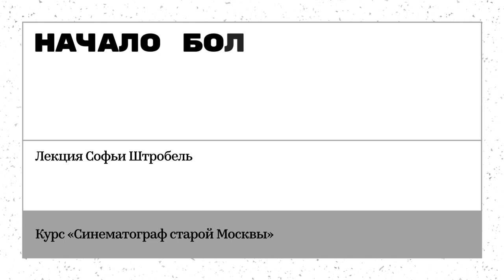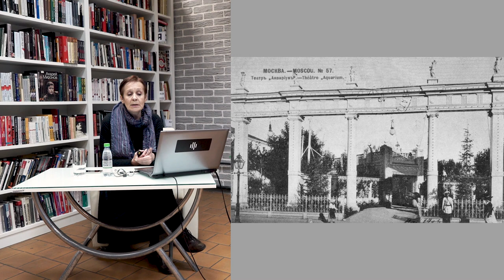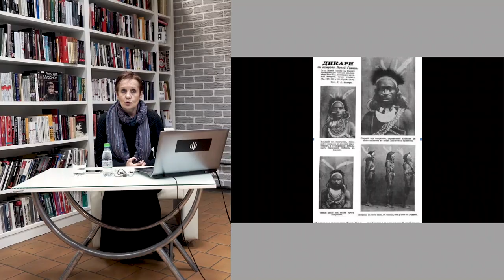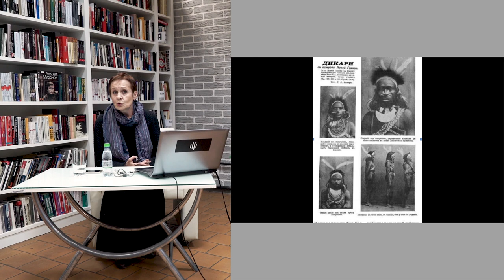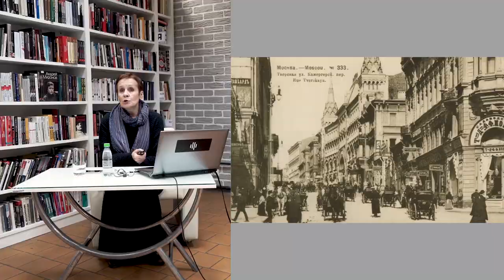«Начало большого пути». Лекция Софьи Штробель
На первой лекции курса «Синематограф старой Москвы» поговорим о зарождении кино в России.

Впервые кино показали в Москве в мае 1896, и это были картины, снятые первооткрывателями кино братьями Люмьер. В дальнейшем более десяти лет в российских синематографах демонстрировались ленты европейского или американского производства. И только в 1908 году на экраны вышел первый отечественный игровой фильм.

0:00 Библиотека им. Н.А. Некрасова представляет курс лекций Софьи Штробель «Начало большого пути»
00:14 о цикле “Синематограф старой Москвы”
0:59 начало кинематографа в России
1:11 первый киносеанс в России
3:06 первый киносеанс в Москве
4:20 Начало регулярных кинопоказов
6:08 Синематограф -непопулярный аттракцион
8:02 открытие первого электрического театра
8:42 театральная сезонность
11:16 театральная терминология в синематографе
12:22 перелом в отношении к Синематографу
15:40 “Электрический космографический театр”
16:19 “Биографический театр”
17:18 новый Электротеатр
20:13 популярность кинобизнеса. Развлечения для среднего и рабочего классов
22:35 рост числа электротеатров
25:49 правила составления программы показов
29:46 конкуренция и выбор репертуара
31:39 возникновение проката
33:15 борьба конкурентов и черный PR
37:07 первая кинематографическая прокатная компания
38:37 прокатный бизнес
45:06 А.В. Ханжонков
52:50 картины “Парижского жанра”
54:15 перенасыщение заграничными картинами
55:18 первый российский фильм